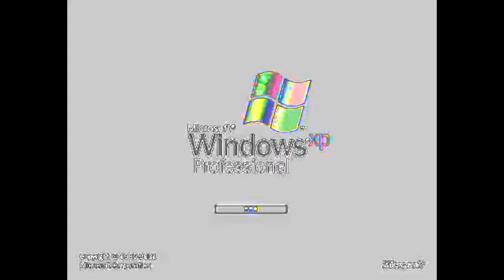Windows XP In Scary Majors In Swist Major